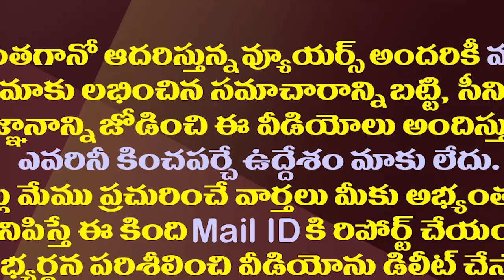గుడివాడలో కొడాలి నానిపై చంద్రబాబు సరికొత్త ప్రయోగం.!| Kodali Nani Will Have To Face A New Opponent